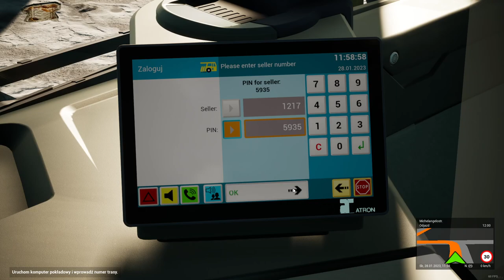#2 MB eCitybus 12M 2D - Linia 200 - The Bus